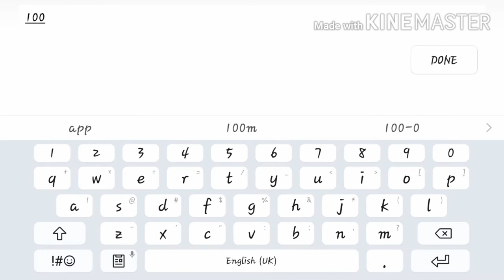SEOUL-INCHEON TO LONDON HEATHROW/ KOREAN AIR A380/ INFINITE FLIGHT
Flight Level 340
Speed 550kts
Flight time [10hrs 30mins]
Training server